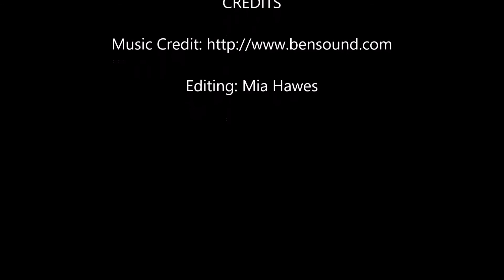BROLLY SHEETS 10TH BIRTHDAY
A quick look at the Brolly Sheets story.